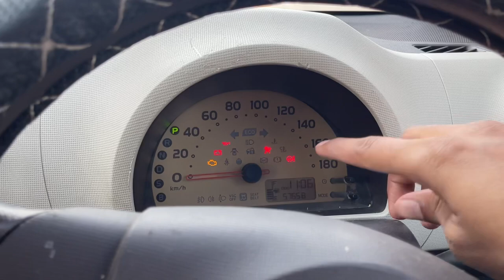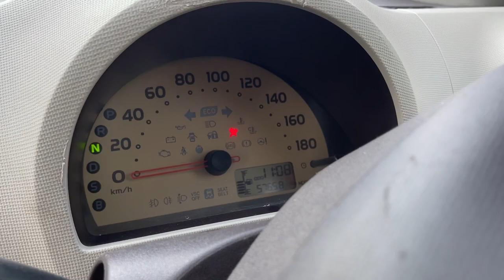How To Drive Automatic Car Step by Step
How To Drive Automatic Car in Urdu,Hindi/Learning how to drive automatic car/automatic car chalana ka tarika/automatic car driving training/automatic car driving lessons for beginners

Waleed is driving automatic car for the first time in this video.